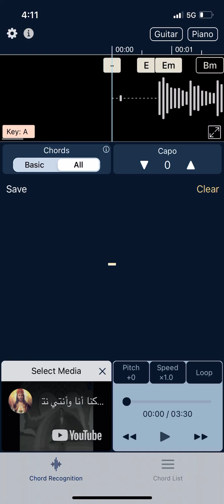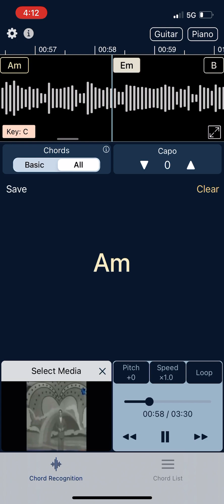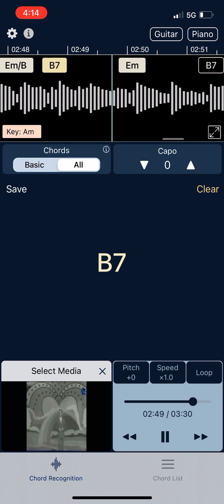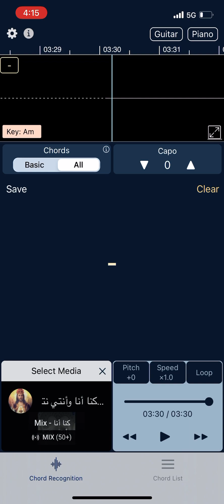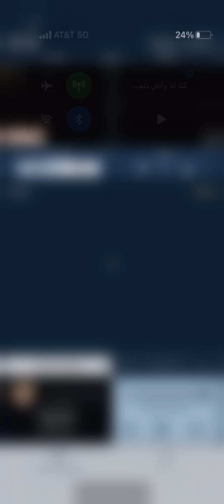December 28, 2020